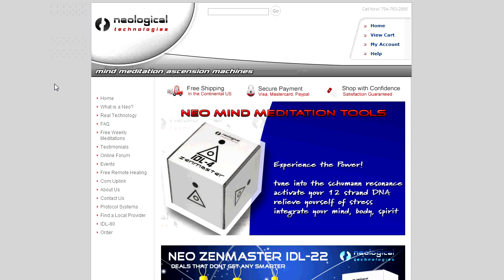Healthy Living Choices Neo Meditation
Healthy living choices isn't something you do but something you are. It should be as natural to you as breathing and eating. By letting go of the fears of how uncomfortable it is to be healthy, you realize that in fact it is fun and enjoyable and it can make you feel great too.

Original Air Date: Friday, March 2, 2012
Hosted by: James Rink

Free yourself from fiat money with your own gold back debit card